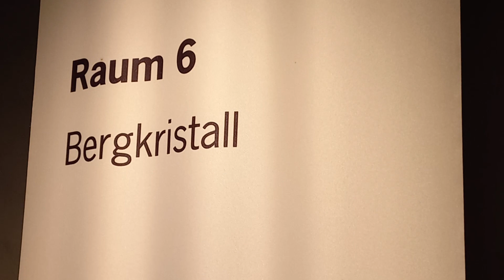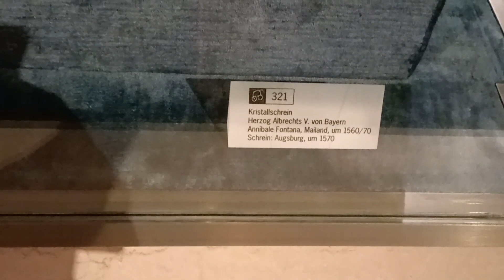Schatzkammer Raum 6 Bergkristall Kristallkischrein von Albrecht V, 1560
Зал 6: Колекція виробів із гірського кришталю
Мюнхенська “Скарбниця» має одну з найважливіших колекцій виробів із гірського кришталю, що налічує близько 50 дорогоцінних судин. Придатні для створення таких глеків і чаш великі чисті (без домішок) кристали гірського кришталю зустрічаються в природі досить рідко, а трудомістка робота з ними вимагає виняткового терпіння та майстерності (на виготовлення однієї посудини йшло кілька років), тому вирізані з гірського кришталю предмети, незважаючи на свій скромний розмір (монолітні вироби, як правило, не перевищують 20 см), є неймовірною цінністю. Що вже говорити про судини, прикрашені складним об'ємним малюнком, для виконання якого потрібні величезні зусилля, посидючість, уважність і тонке художнє чуття.

«Кришталева святиня Альбрехта V» (Kristallkischrein von Albrecht V, 1560)
І все ж, незважаючи на всю різноманітність і красу витончених судин з гірського кришталю, головним експонатом цього залу є велика кришталева скринька герцога Альбрехта V, що стоїть у центральній вітрині. Його 'кришталеві' частини зі сценами зі Старого Завіту були створені в Мілані в майстерні Annibale Fontana в 1560/70 роках, а обрамлення з ебенового дерева з позолоченою інкрустацією - в Аугсбурзі в 1570 році.